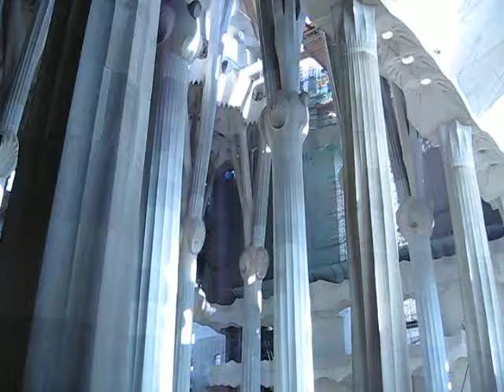サグラダファミリアに入る Vol,1 飯岡 直樹 ( Naoki Iioka )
株式会社マックスストーン　代表取締役　飯岡直樹 日本の文化を世界に広め、逆輸入で日本人にその良さを知ってもら うことが私の勤めです。